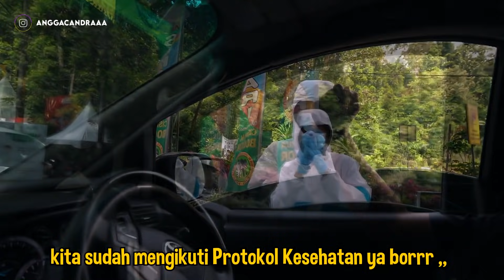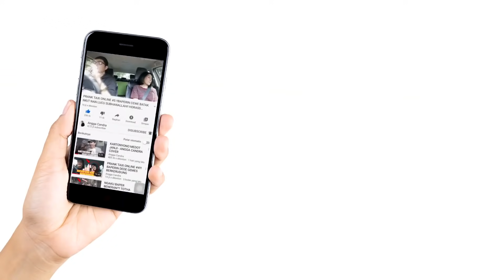BABY BRENGOYYY LEBIH BERANI DARI PADA AYAHNYA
Halo borrr, kali ini saya ajak keluarga ke taman safari bogor,banyak kesruan sampai di cium gajah , kuy tonton sampia habis ya . brengoyyyy